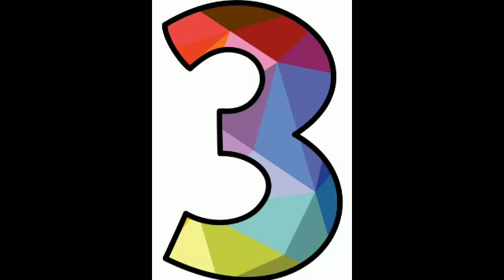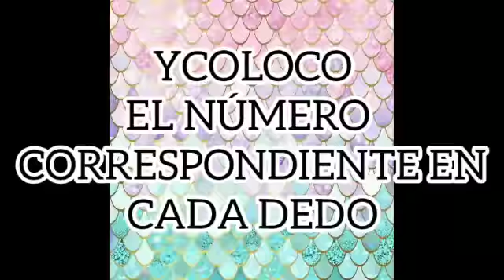Sala de 4 Orange: Los números